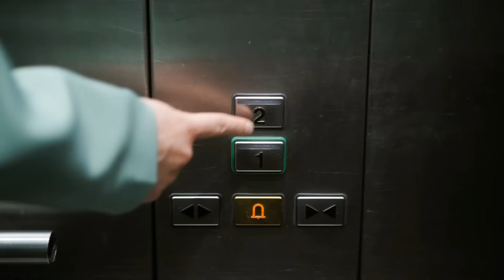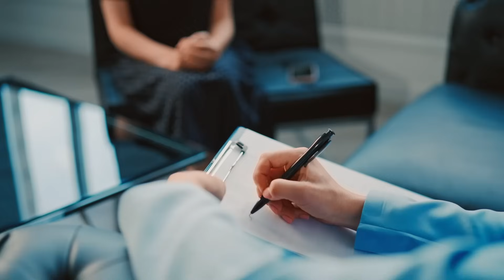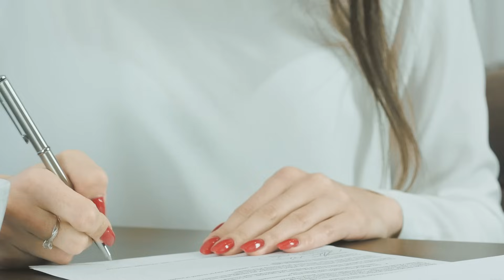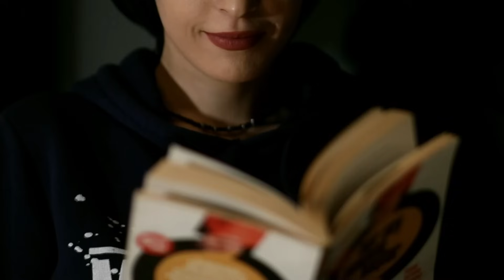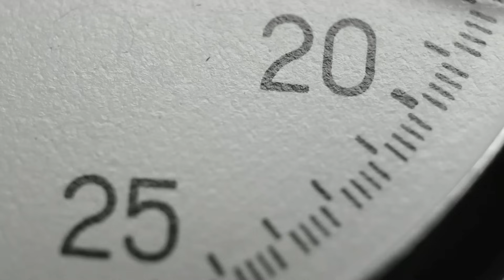3 VRAIES HISTOIRES PARANORMALES QUI VONT VOUS HANTER…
Dans ce contenu audiovisuel : 3 Vraies Threads Horreur Paranormaux pour bien dormir... (faux vous n'allez pas fermer l'œil de la nuit)

Chapitres de la vidéo :

00:00 - INTRO (prenez de quoi grignoter)
01:07 - HISTOIRE 1 : La voyageuse
13:35 - HISTOIRE 2 : La porte
19:56 - HISTOIRE 3 : Elsa la poupée malsaine